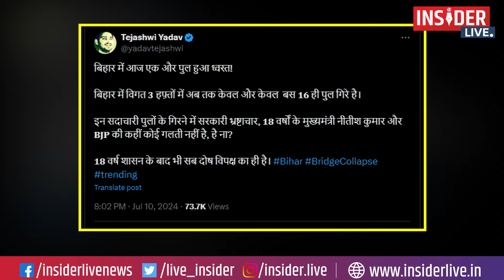Nitish kumar पर लालू-तेजस्वी का डबल अटैक… सीएम हाथ-पैर पकड़ रहे, पुल गिर रहे